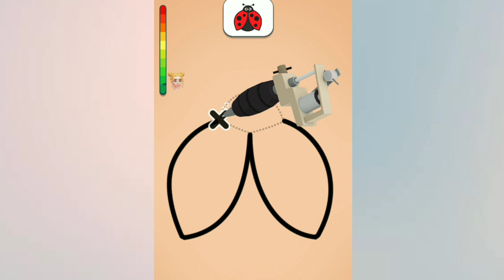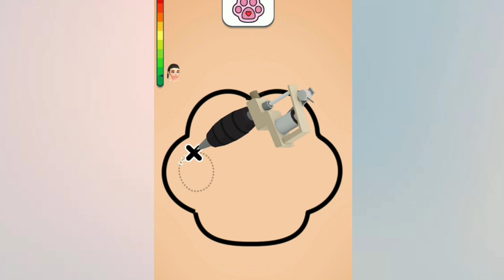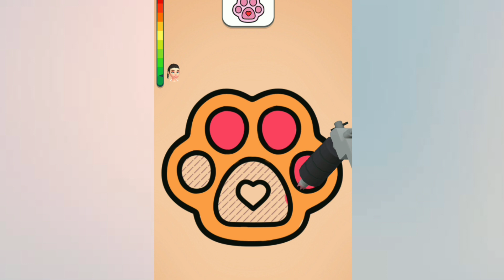(The Ink Studio Tattoo Art ASMR) Gameplay Videos Top Free Mobile Best Game Android ISO (2023)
Learn to Draw Tattoos Like a Pro

Are there moments when you daydream about getting a cool tattoo? All the fun, without the pain, now you can have it both ways! Numerous tattoos are just waiting to be inked on you.

There were a lot of good rumblings. Enjoyable and simple to learn, but watch out for that splash of ink! Do you want to be the pioneer who tattoos them all?

Ink Studio: Tattoo Art ASMR Features:

Gameplay that is both easy and addicting
Need some pleasure without the sadness? You can see them if you want to.  Don't rush; this is simplistic